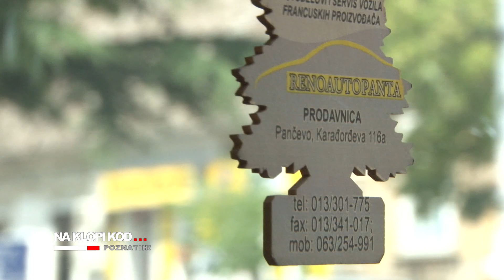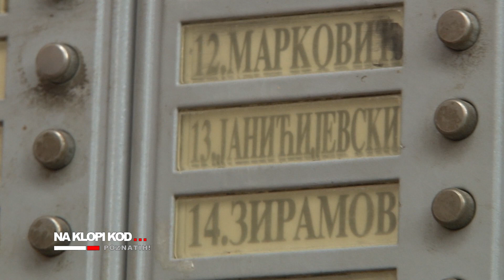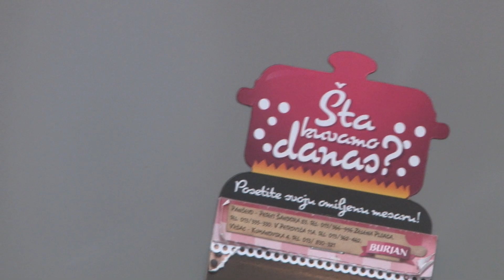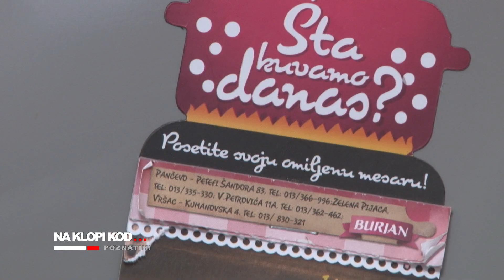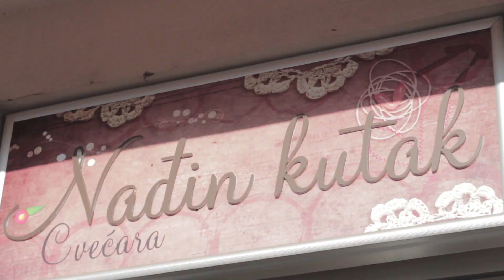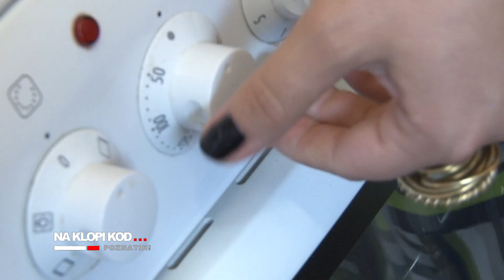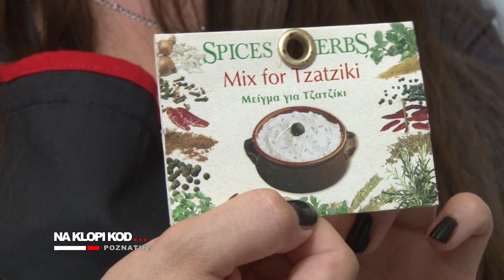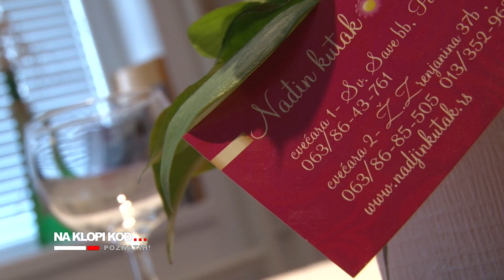NA KLOPI KOD POZNATIH 15 - Jelena Marković (TV Lice)